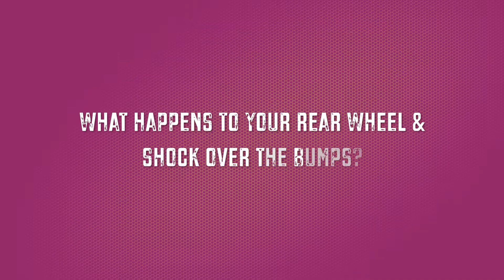HONDA CRF 250L | REAR END ACTION SHOTS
Ride out with Lewis on his CBR650… some off road (!?)

Some rear end shots with my new ‘YSS’ shock fitted.

And then it rained ...